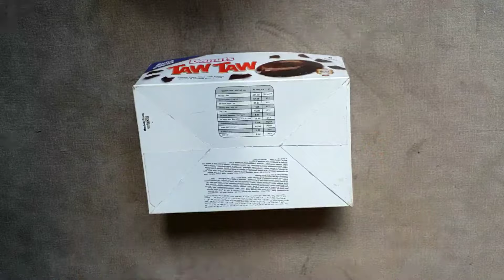اصنع بنفسك✨كيفية عمل منظم اكسسوارات أوصندوق مجوهرات من علب الكرتون بأقل تكلفة✔️Cardboard organizer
*هدفى الأول من قناتى هو صنع ديكورات منزلية بلمسة عصرية من إعادات التدوير للأشياء القديمة والمهملة للوصول بها إلى منتجات ذات قيمة ويمكن بها البدأ بمشروع مربح من المنزل.

اتمنى تعجبكم الأفكار والعديد من الأفكار  من إعادة التدوير انظروا صفحة القناة .
عمل منظم لأدوات المطبخ . منظم للتوزيع السليكون بالمطبخ . عمل ديكور للمطبخ . فازة بخيط الخيش . ورد بالخيش . عمل وحدات مضيئة بالمنزل . ديكورات ذهبية للمنزل . عمل ديكور بالذهبى المائى . عمل حامل لفرش المكياج او الميكب . عمل شنطة من الجراكن البلاستيك.  عمل حقيبة كروس من إعادة التدوير. أفكار للبنات.
مقلمة من الزجاجات البلاستيكية وعصا خافض اللسان .منظم للبرفان من علب الكرتون . علبة مناديل بعلب الكرتون وخافض اللسان . صنية ديكور من علب الكرتون . أفكار من قماش الجوخ والاسترس . منظم اكسسوارات . صندوق مجوهرات.
أتمنى أفكاراليوم تنال إعجابكم وللعديد من الأفكار زوروا صفحة القناة.
My first goal in my channel is to create home décor with a modern touch from recycling old and neglected things to get them into valuable products and with which to start a profitable project from home..
Organized work of kitchen utensils. Organizer for silicon distribution in the kitchen. Kitchen décor work. Vasa with burlap thread. Burlap rose. The work of lighting units at home. Golden home décor. Decorative work golden water. The work of a holder for make-up brushes or makeup.